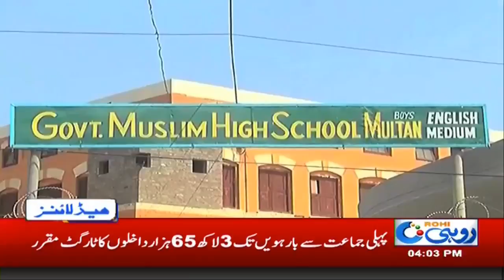News Headlines | 4:00pm | 9 April 2019 | Rohi